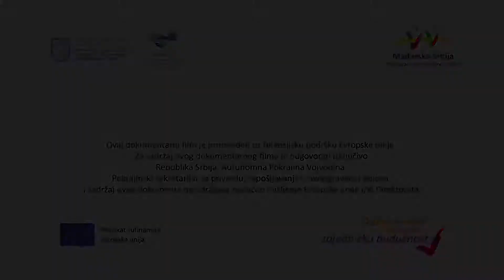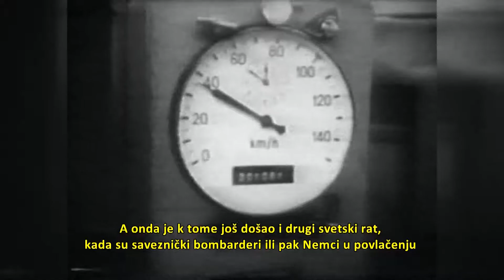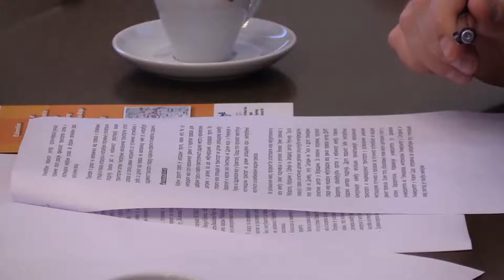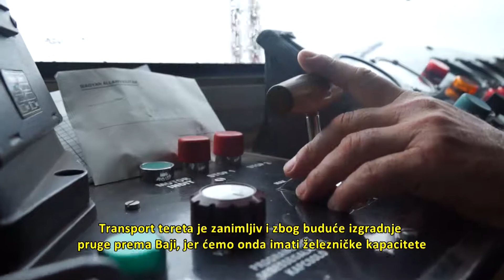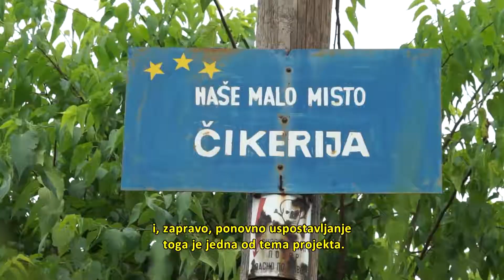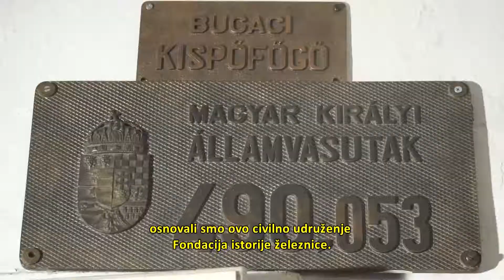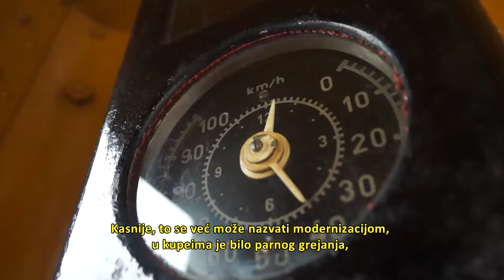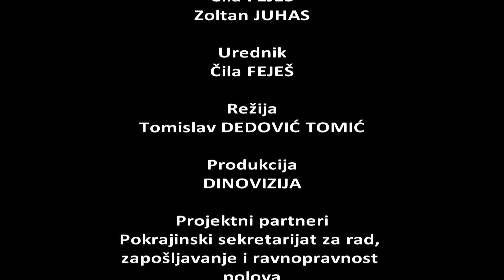Železničke avanture u Baja Segedin Subotica trouglu